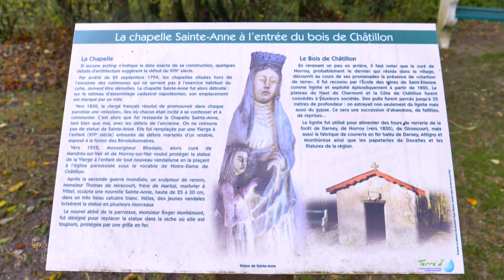Ça va chez nous ? Norroy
Direction Norroy pour ce nouveau rendez-vous de Ça va chez vous.